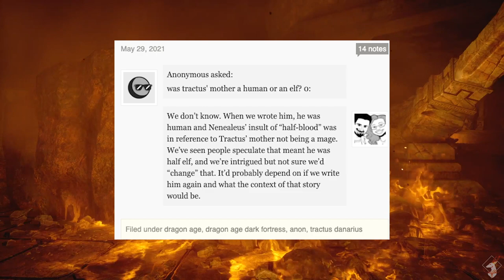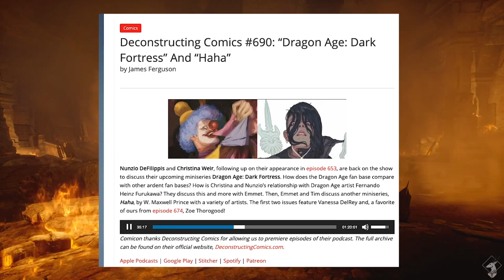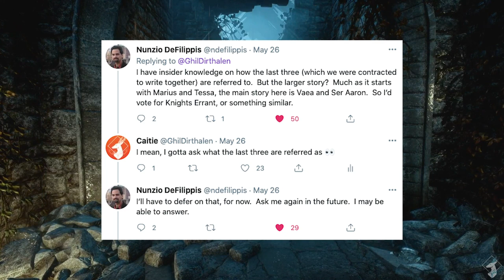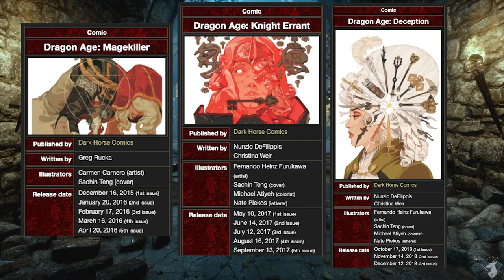Dark Fortress {Overview. - Spoilers All}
Welcome, welcome! Ready for the finale of the current run of DA comics? Wondering who will survive this thrilling tale? Or perhaps you just like dog pictures? Then come and listen to what is known~